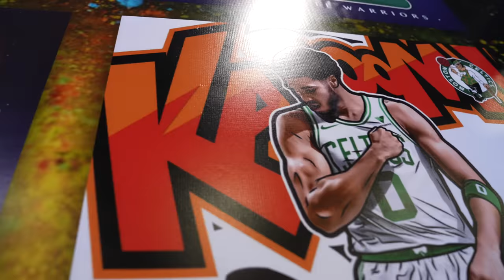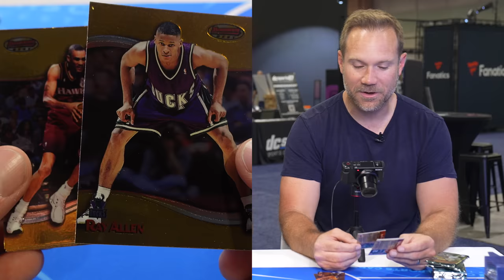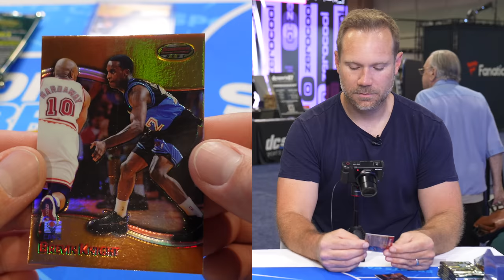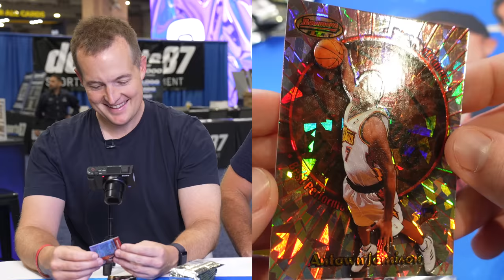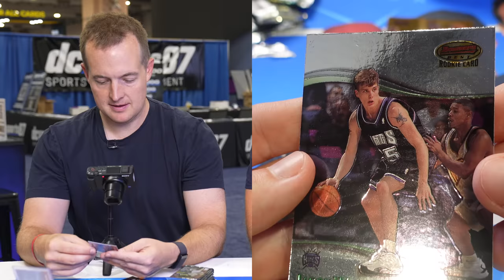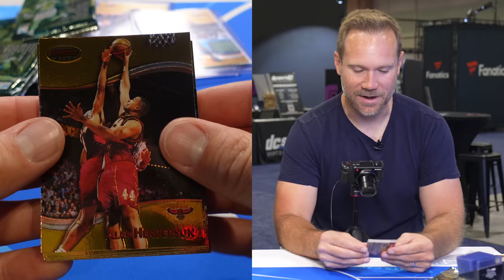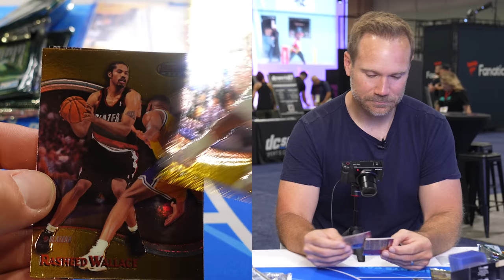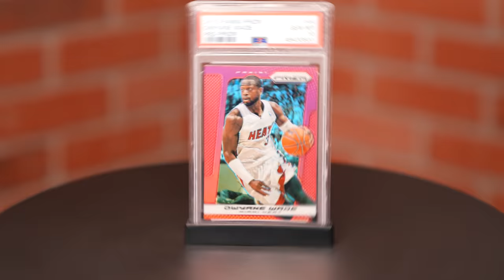1990s Basketball PACK BATTLE!🔥Ripping 1998 Bowman’s Best with Nat Turner 🐐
Geoff sits down with Nat Turner and open a box of 1998 Bowman's Best Basketball!